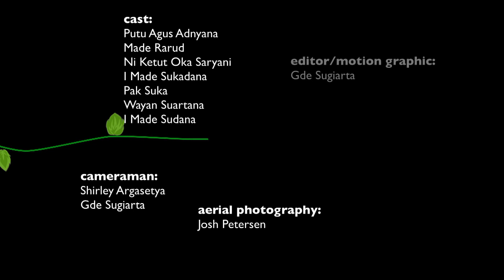Penanggulangan Hama Terpadu (PHT)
Permasalahan hama kerap kali menjadi masalah utama dalam pertumbuhan tanaman, apalagi dengan perlakuan organik. Penanggulangan hama tidak terpaku hanya kepada jenis pestisida yang digunakan, tetapi faktor kesehatan tanah dan tanaman sangat
penting untuk diperhatikan. Bagaimana cara menanggulangi hama? Sebaiknya anda menonton film ini untuk mengetahui lebih jauh.